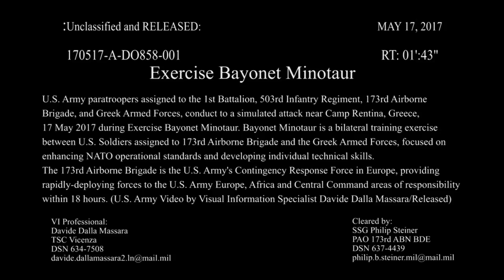Exercise Bayonet Minotaur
Credit: Davide Dalla Massara | Date Taken: 05/17/2017
U.S. Army paratroopers assigned to the 1st Battalion, 503rd Infantry Regiment, 173rd Airborne Brigade, and Greek Armed Forces, conduct to a simulated attack near Camp Rentina, Greece, 17 May 2017 during Exercise Bayonet Minotaur. Bayonet Minotaur is a bilateral training exercise between U.S. Soldiers assigned to 173rd Airborne Brigade and the Greek Armed Forces, focused on enhancing NATO operational standards and developing individual technical skills. The 173rd Airborne Brigade is the U.S. Army's Contingency Response Force in Europe, providing rapidly-deploying forces to the U.S. Army Europe, Africa and Central Command areas of responsibility within 18 hours. (U.S. Army Video by Visual Information Specialist Davide Dalla Massara/Released)